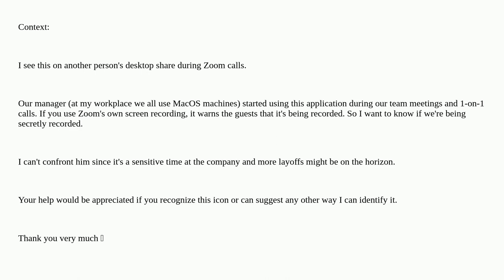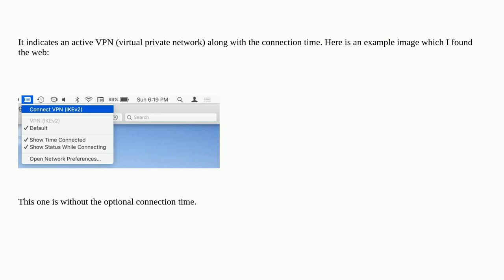How to identify this MacOs menu bar application logo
A special thanks goes out to the community

  menu-bar